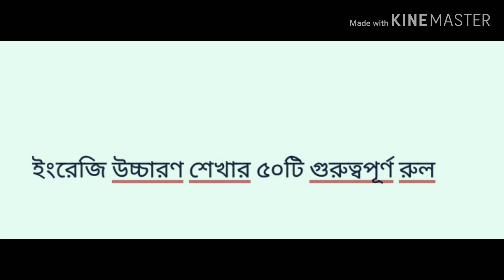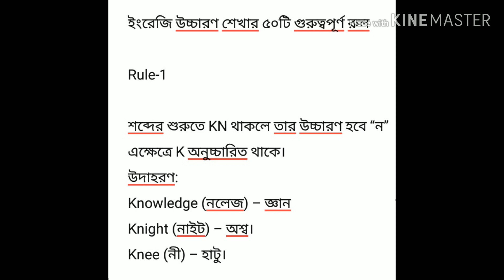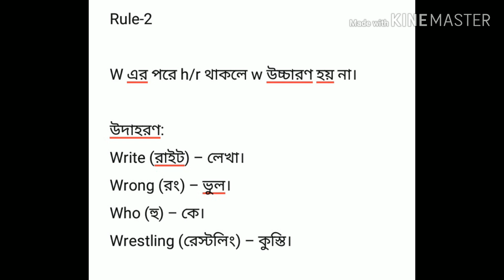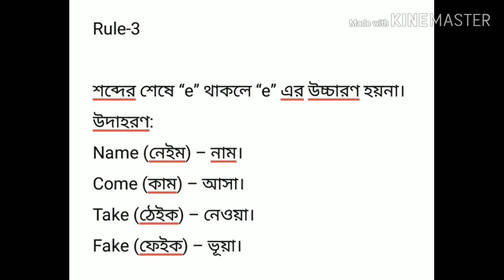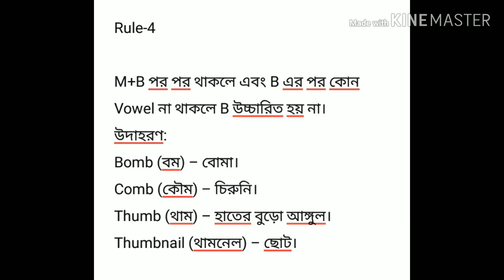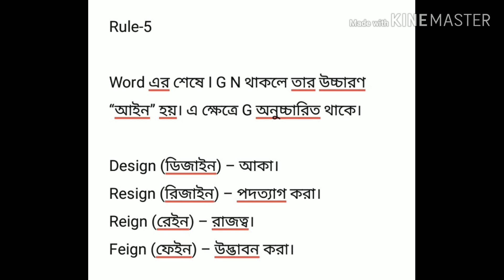Rules of English pronunciation in Bangla (part-1) ইংরেজি সঠিক উচ্চারণ শেখার 50 টি গুরুত্বপূর্ণ নিয়ম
ইংরেজি শব্দগুলোর সঠিক ভাবে উচ্চারণ এর ক্ষেত্রে, আমরা যে সকল ভুলগুলো করে থাকি সে সকল ভুল গুলো নিয়েই আমার আজকের এই ভিডিও। ভিডিওটি সম্পূর্ণ দেখুন আশা করি আপনার ইংরেজি উচ্চারণের যেসকল জরতা বা ভুলগুলো হতো তা অনেকটাই কমে আসবে।